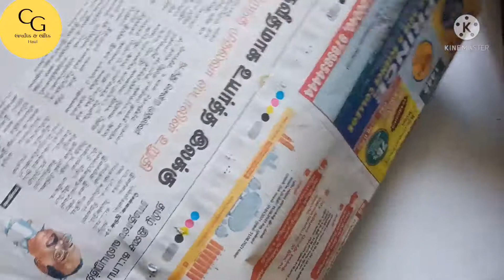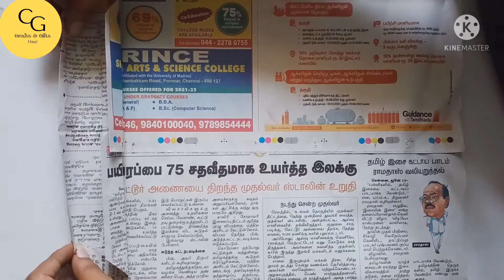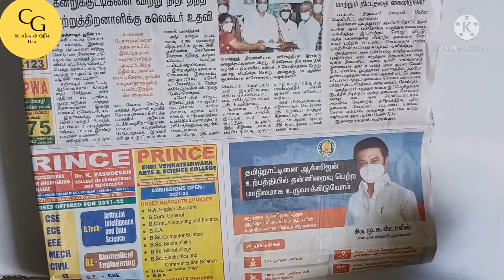how to make paper bag with newspaper/paper bag making at home/easy DIY/ Paper bag DIY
newspaper craft